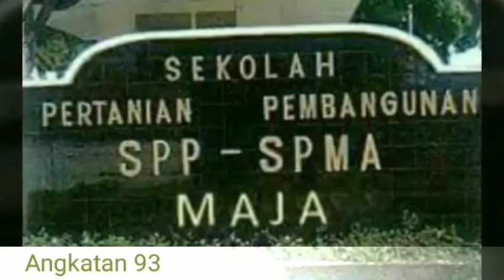Napak Tilas SPMA Maja-Majalengka - Aegle Marmelos/SMKN 1 Maja || Alumni 93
Sekolah pertanian Pembangunan - Sekolah Pertanian Menengah Atas / SPP-SPMA Maja - Majalengka, Jawa Barat. Kini bernama SMK Negeri 1 Maja, termasuk sekolah yang terbilang tua di Majalengka.

Sekolah Pertanian Menengah Atas atau SPMA ini berdiri pada tanggal 20 April 1968  melalui keputusan Bupati No 14/III/b-4/Hukum-Perund./1968.

Kemudiaan pada 26 September 2002 melalui keputusan Bupati Majalengka    No. 422 Kep.613-Dis.PK/2002 berubah menjadi SMK Negeri 3 Majalengka. Dan pada tanggal 3  Maret 2008 melalui keputusan Bupati Majalengka  Nomor 2 tahun 2008 berubah menjadi SMK Negeri 1 Maja.

Meski mengalami beberapa kali perubahan nama, dan terakhir menjadi SMK Negeri 1 Maja,  namun ciri khas pertanian tidak hilang.

Jurusan pertanian dengan program keahlian Agribisnis Tanaman Pangan dan Hortikultura (ATPH)  masih terbilang menonjol dan  masih banyak diminati para siswa dari berbagai daerah di kabupaten Majalengka.
Salam kangen buat semua teman-teman seluruh alumni dan salam hormat buat para guru SPP-SPMA Maja-Majalengka